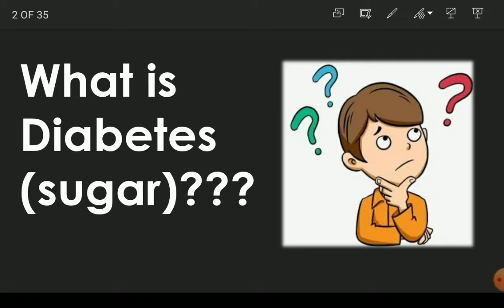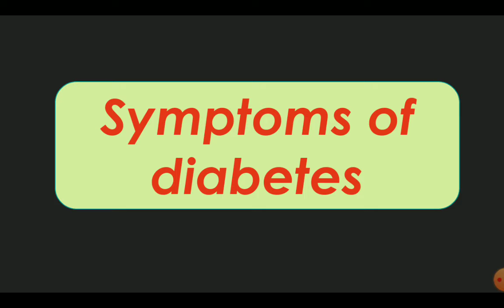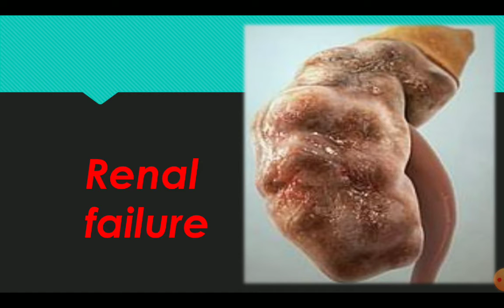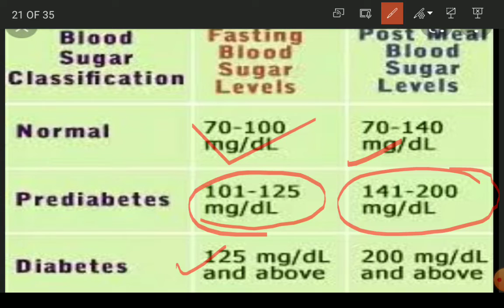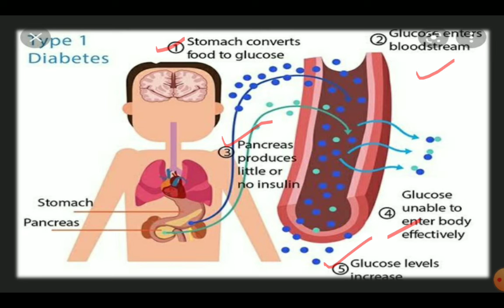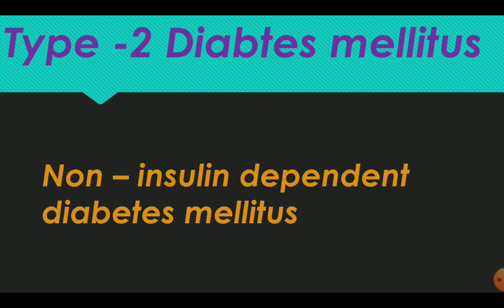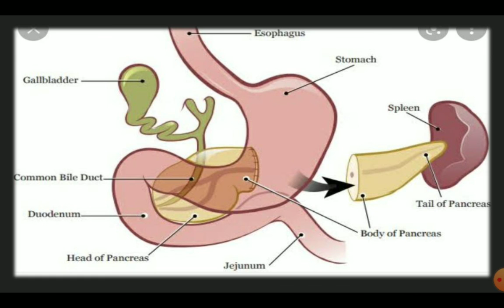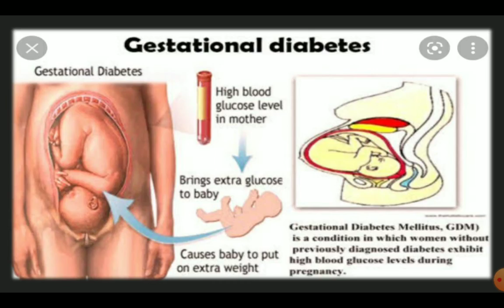Diabetes को जाने विज्ञान की भाषा में|| types||vigyanshrotalaya||Diabetes mellitus||symptoms||लक्षण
Hello everyone
welcome  to vigyan shrotalaya
In this video
I discuss  about: Diabetes mellitus